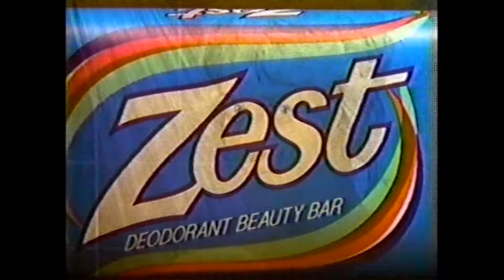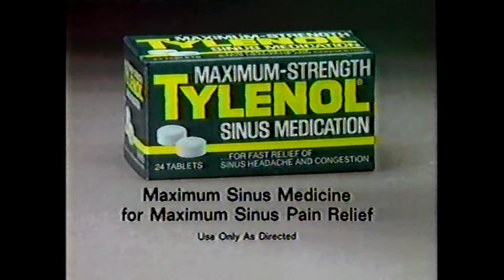THE EDGE OF NIGHT - December 10 1982 WABC-TV 7 w/original commercials